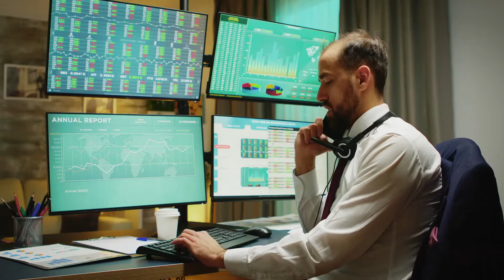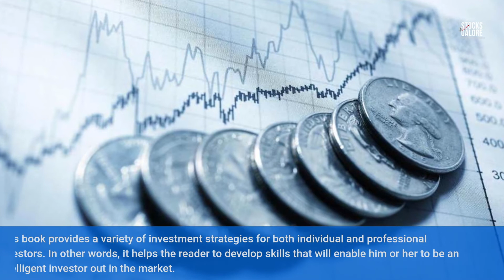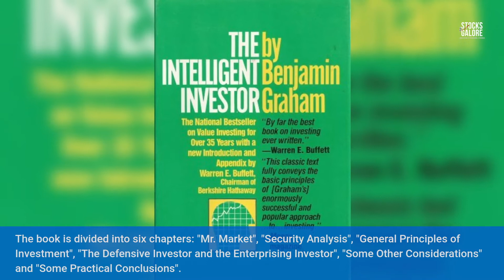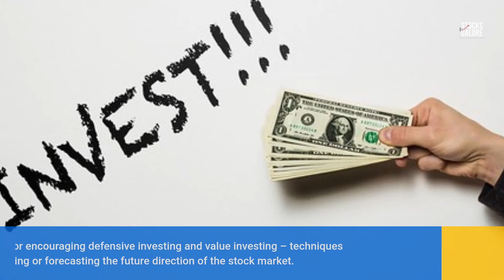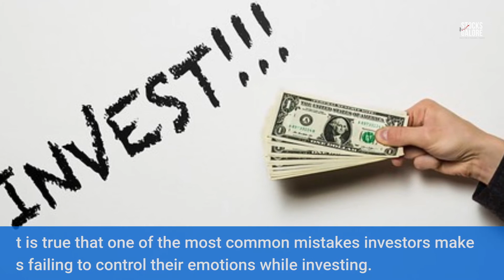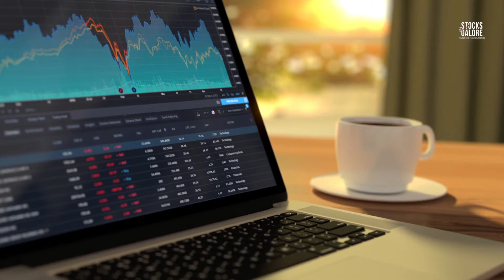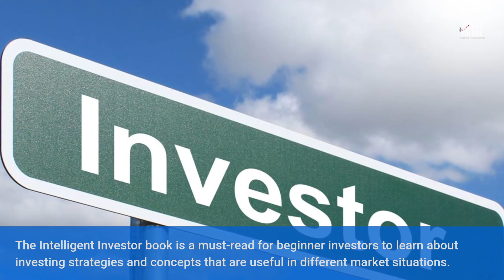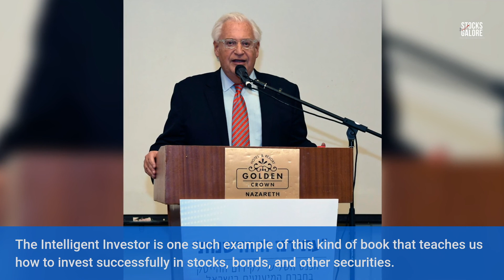Making Successful Stocks Investments Like The Intelligent Investor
This Video Is About Making Successful Investments Like The Intelligent Investor.
Warren Buffett said “[Stock] Investing is not a game where the guy with the 160 IQ beats the guy with 130 IQ.” Save time and AUTOMATICALLY analyze stocks using this Warren Buffett-style stock analyzer

The Intelligent Investor is written by Benjamin Graham. It was first published in 1949 and is widely considered to be the best book on investing ever written.
The Intelligent Investor focuses on “value investing” which is all about identifying stocks at reasonable prices, with high enough margins of safety to compensate for the risk that something may go wrong with that company. The goal of value investors is to try and find opportunities that are overlooked by other investors, or stocks that can become significantly more valuable if certain events unfold.
Welcome to Stocks Galore. The place for those in passionate pursuit for investments and personal finance.
Who is Benjamin Graham?
Benjamin Graham was an American economist, investor, and author who is widely known for developing the investment strategy of value investing. He is also known as the "father of value investing."
Graham advocated that investors should look at long-term earnings potential when looking for investments with a focus on stocks that trade at low ratios to company assets or earnings. He said that if investors think about what they are buying in terms of future income streams, they can create a balance between the desire for safety and the need for growth. This strategy has become popular among some modern-day investors like Warren Buffett.
Graham had a net worth of $6 million when he died in 1976, but his book still sells an estimated 300,000 copies every year.
What is the intelligent investor book about?
This book provides a variety of investment strategies for both individual and professional investors. In other words, it helps the reader to develop skills that will enable him or her to be an intelligent investor out in the market.
It was the first value investing book to offer insights into how to identify securities that are undervalued because of mispricing or other errors in judgment. The book was first published in 1949 and has been updated and revised several times since then.
The book will provide an introduction to what stocks are and how they work, as well as advice on how to find them, buy them and sell them with less risk. The Intelligent Investor is written in language that is easy to understand with examples that are useful for new investors. Moreover, it   contains information about risk management and other topics that are important for people who invest in the stock market.
An investor cannot be classified as just one type, but rather falls into different category depending on what he or she is trying to do with their money. A defensive investor will not try to beat the market and they will stay away from stocks and other securities. An enterprising investor will try to outperform the market and an aggressive investor will take more risks than most investors would be comfortable with.
It's important to note that this is not a "get rich quick" type of investment guide; it's not an investment strategy based on speculative buying and selling, but rather one focused on long-term stability. It’s one of the most influential books on finance ever published. When it was first published, it was called “the best book ever written on investing”. It has been translated into more than 20 languages and has sold more than 4 million copies worldwide.
The book is divided into six chapters: "Mr. Market", "Security Analysis", "General Principles of Investment", "The Defensive Investor and the Enterprising Investor", "Some Other Considerations" and "Some Practical Conclusions".
The Intelligent Investor is still relevant today, even if some methods may need to be updated for modern investors, such as how dividends are accounted for when deciding whether or not to invest in a company's stock.
In this book, one can find detailed information about how one should invest their money in different types of investments, such as stocks, bonds, etc. It also includes many examples and explanations of different situations so that one will know how to react and know if their investment idea is worth pursuing or not.

Stocks Galore makes financial educational videos for value investors looking to learn the basics of stock market investing and personal finance. Our videos are focused on discussions about potential stocks that can generate huge investment profits for our viewers around the world.